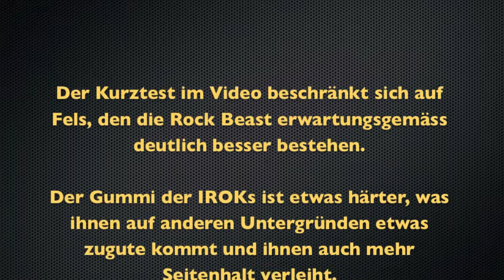RC Reifen IROK vs. Rockbeast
Kurztest mit den beiden RC Offroadreifen "Interco IROK 1.9" vs. "Pit Bull Rock Beast 1.9". Es handelt sich nicht um einen ausführlichen Test auf verschiedenen Untergründen, sondern ist nur ein kurzer Vergleich auf Fels.